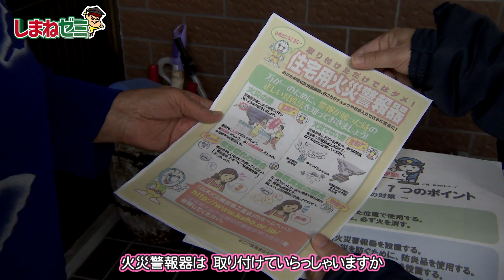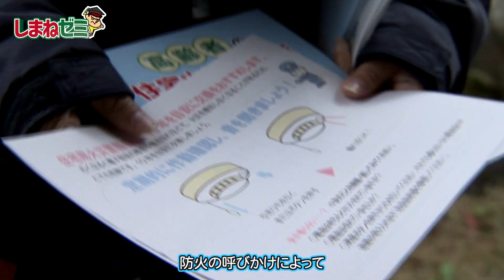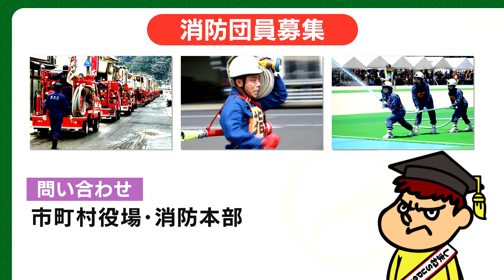「吉田くんのしまねゼミ」#76 地域を守る！しまねの消防団